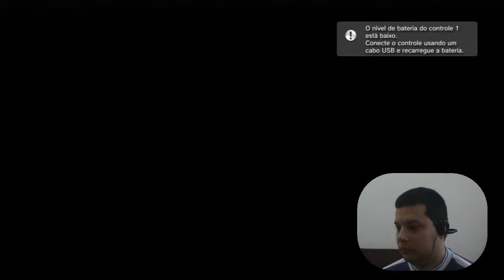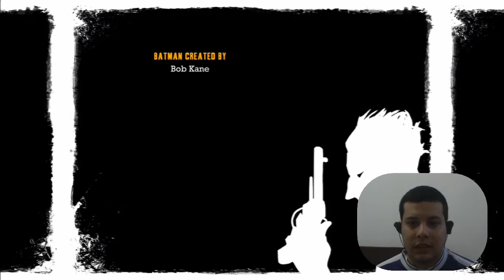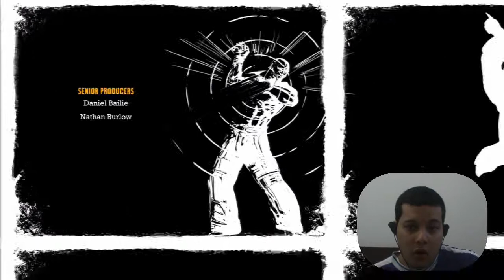Batman Arkham Asylum - Penitentiary - 13